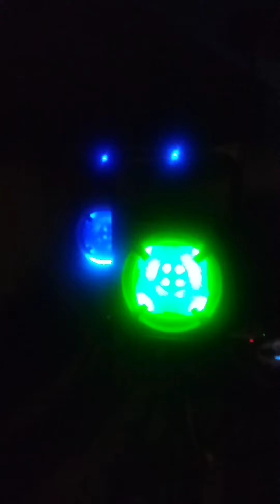djmaku 6-11-2022 # 5